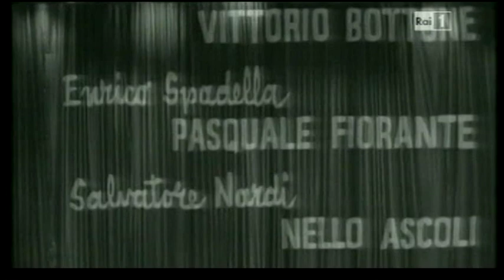L'imbroglione onesto - Nino Taranto e Compagnia (Versione teatrale) - Atto I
L'imbroglione onesto (R. Viviani) - Nino Taranto e Compagnia (Versione teatrale) - Atto I
Ringrazio l’Amico e regista SALVATORE ESPOSITO per il prezioso e meticoloso lavoro di restauro apportato rendendo, così, possibile la pubblicazione.

Personaggi e interpreti:
Raffaele Conti: Nino Taranto
Pietruccio Conti: Carlo Taranto
Don Gaetano Botticella: Amedeo Girard
Donna Rosina, sua moglie: Vittoria Crispo
Elena: Isa Danieli
Margherita Botticella, la zia: Vanna Nardi
Il Direttore dell'albergo: Pasquale Martino
Peppino, cameriere dell’albergo: Giuseppe Anatrelli
Maria, cameriera dell’albergo: Angela Luce
Un facchino: Pino Ruggero
Ciro Pastiera: Vittorio Bottone
Enrico Spadella: Pasquale Fiorante
Salvatore Nardi: Nello Ascoli
Eduardo Battesini: Aurelio Farace
Biagio Lettieri: Gino Maringola
Francesco, detto Francois: Nino Veglia
Ettore Noli: Ruggero Pignotti
La Signora Nasella: Luisa Conte
Gina de Biasi: Inelda Meroni
Elisa, cameriera di casa Botticella: Sara Pucci
Rafiluccio: Davide De Blasio

Regia: Vittorio Viviani